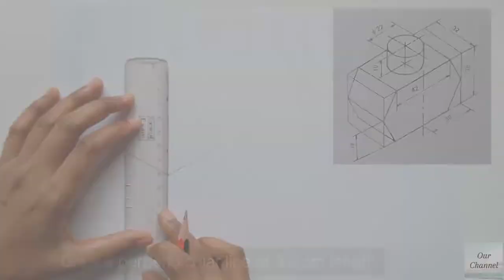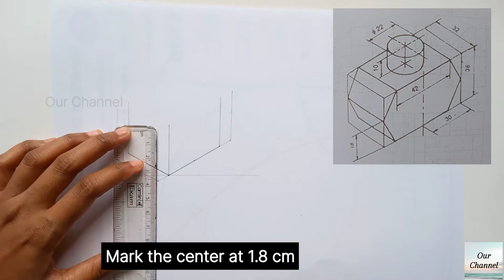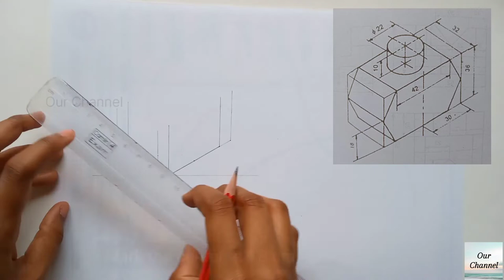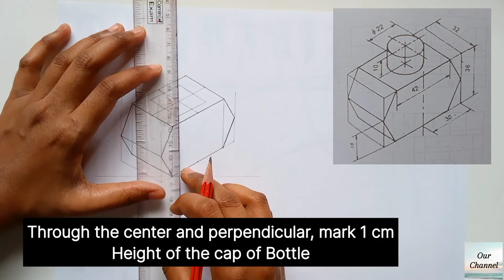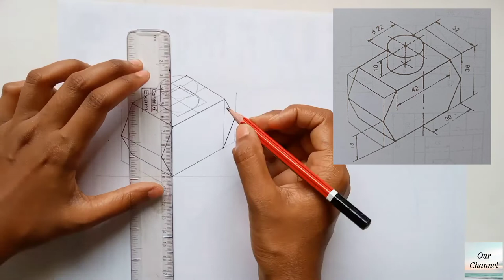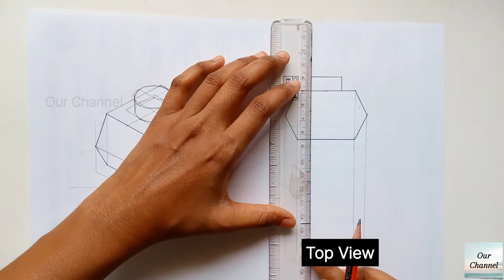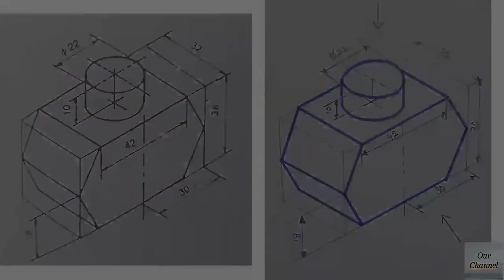Isometric View of Ink Bottle (5) | Orthographic Projections| Front View, Top View | Engineering